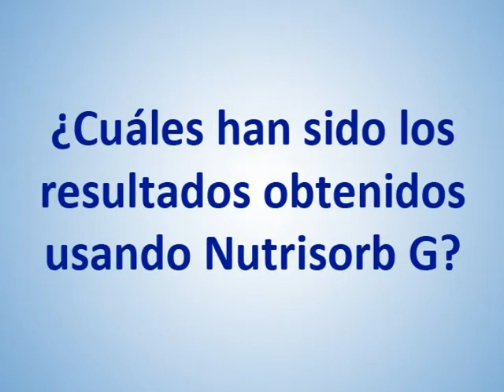Testimonial Isaac Gunther Fher - InnovakGlobal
Isaac Gunther Fher

• Productor de Maíz, Zona Cuauhtemoc Chihuahua. Campo 6 1/2